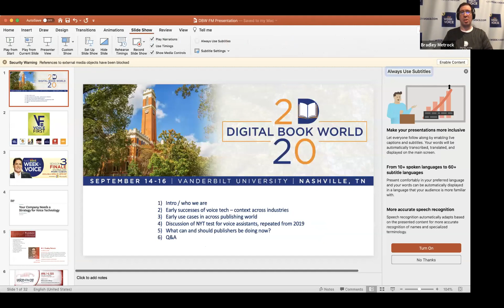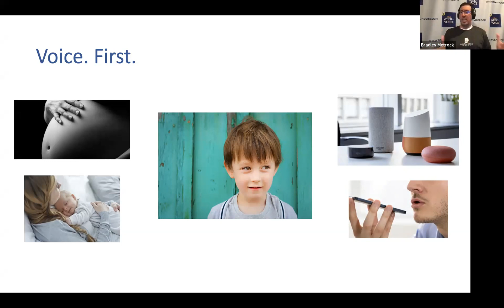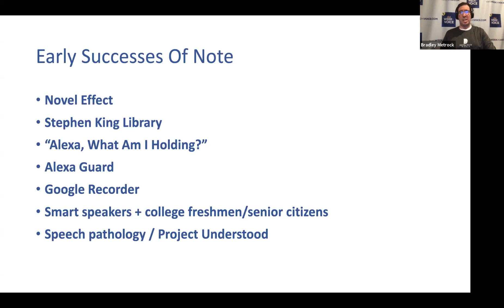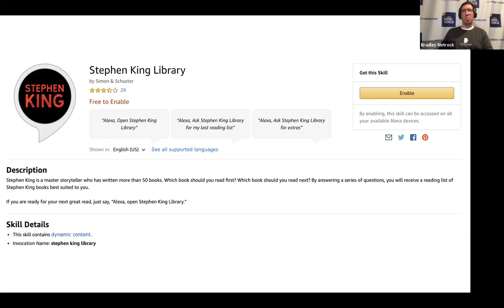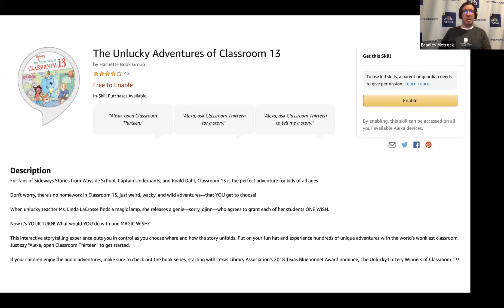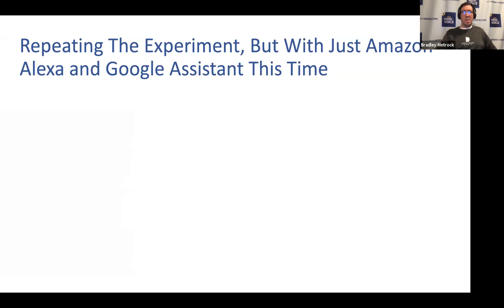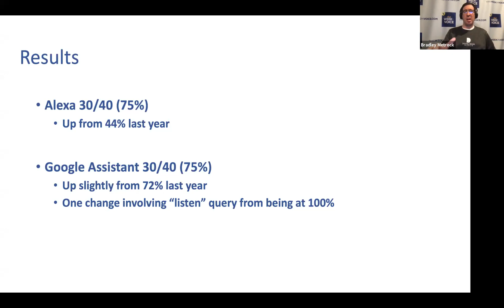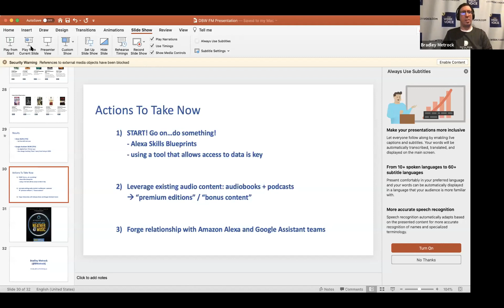DBW FM: state of the union on voice tech, conversational AI, and modern publishing (Bradley Metrock)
Bradley Metrock, CEO of Score Publishing (and executive producer of Digital Book World) delivers a keynote for DBW FM, Digital Book World's online event on the future of audio-driven storytelling and publishing.

This state of the union on voice tech, conversational AI, and modern publishing explores how we got here with voice in the first place, and how we know voice is far from just another fad or gimmick, before delving into early successes and use cases within publishing, some original research involving Alexa and Google Assistant, and actions any publisher of any type of content can take now to prepare for the future.